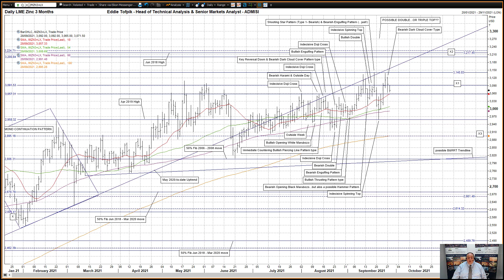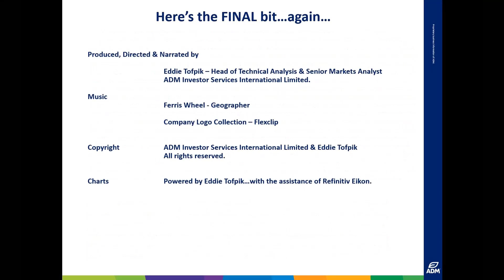Weekly Technical Analysis of LME Nickel & Zinc – Eddie Tofpik’s Crayons for 28 September 2021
Your Weekly ADMISI Technical Analysis on LME 3 Month Nickel & LME 3 Month Zinc – Tuesday, 28 September 2021 – RISK DISCLAIMER BELOW

ADM Investor Services International Limited, registered in England No. 2547805, is authorised and regulated by the Financial Conduct Authority [FRN 148474] and is a member of the London Stock Exchange. Registered office: ADM Investor Services International Limited, 3rd Floor, The Minster Building, 21 Mincing Lane, LONDON, EC3R 7AG. A subsidiary of Archer Daniels Midland Company. The information within this publication has been compiled for general purposes only. Although every attempt has been made to ensure the accuracy of the information, ADM Investor Services International Limited (ADMISI) assumes no responsibility for any errors or omissions and will not update it. This publication and information herein should not be considered investment advice nor an offer to sell or an invitation to invest in any products mentioned by ADMISI. Charts Powered by Eddie Tofpik with occasional help from Refinitiv Reuters Eikon Charting.